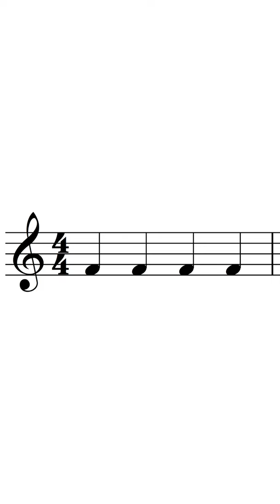¿Cómo leer partituras en 1 minuto?